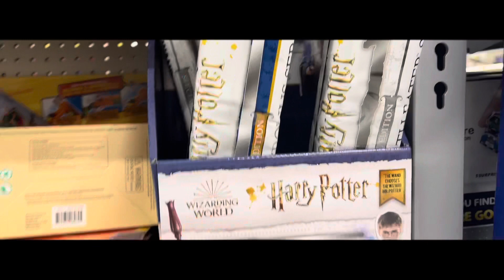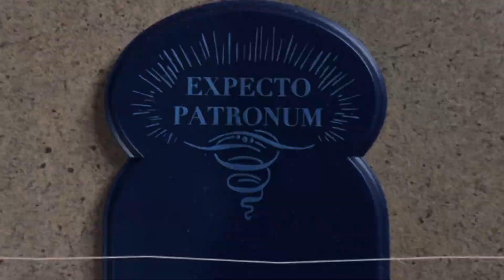MI PRIMER VARITA MISTERIOSA DE HARRY POTTER // UNBOXING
Y después de tanto esperar por fin abrí mi varita misteriosa🙂
No puedo creer que esperara un mes para abrirla, más sin embargo valió la pena, a pesar de que no me tocó la varita que quería, pero gracias a eso se vienen más unboxings de varitas jeje
Comenta tu varita favorita👇

Y bienvenidos al primer video del año✌️
Canal principal: @cris_hergon